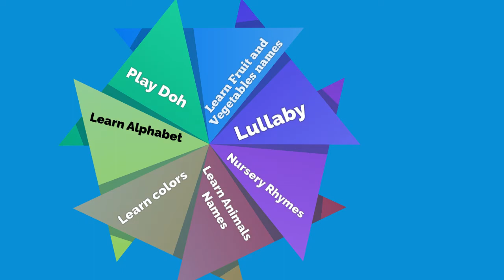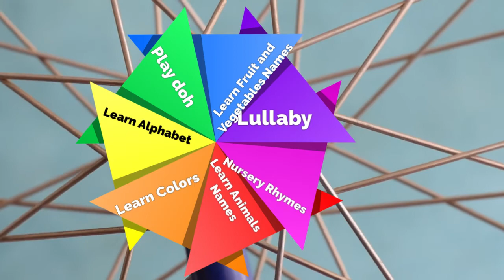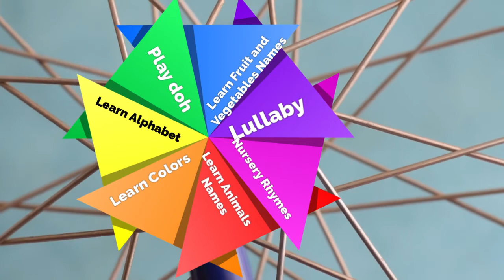Learning Animals, Colors, Alphabet, Baby Shark and More with Spinning the Wheel تحدي العجلة الغامضة